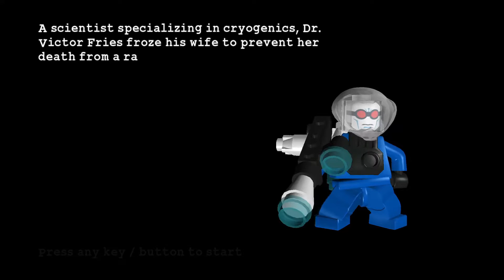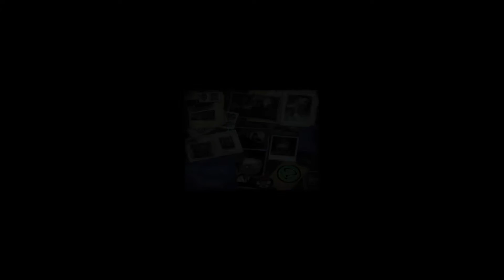Melawan Tukang ES - Lego Batman The Video Game - PART 2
Lanjutan dari episode kemarin di episode ini kita akan melawan Mr. Freeze yang dimana dia bisa membekukan semua benda termasuk orang - orang yang ada di dunia lego.

Jika ada kritik dan saran silahkan komentar di bawah guys